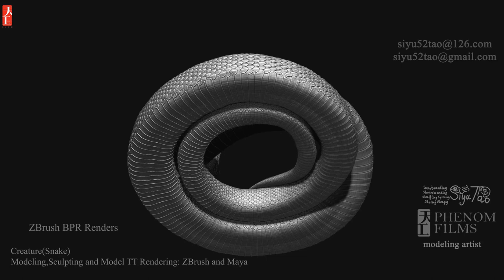A Siyu Tao Demoreel of 射雕英雄传之九阴白骨爪The Legend of the Condor Heroes The Cadaverous Claws(No IMDB) 2021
This is my demoreel of the film project 射雕英雄传之九阴白骨爪The Legend of the Condor Heroes The Cadaverous Claws(No IMDB) 2021 in Phenom Films as a modeling artist that the detailed working infos is in the demoreel.

I did the first pass of the face, then transferred the face to another modeling artist due to schedule problem and in the end back to me.I finalized this model (Including the oral cavity, eyes,body and so on).